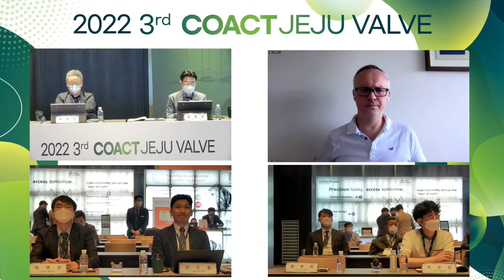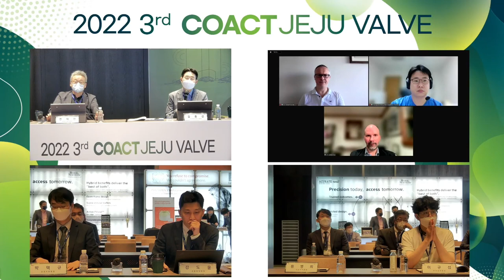HALLA 2022 3rd JEJU VALVE 3-DISCUSSION